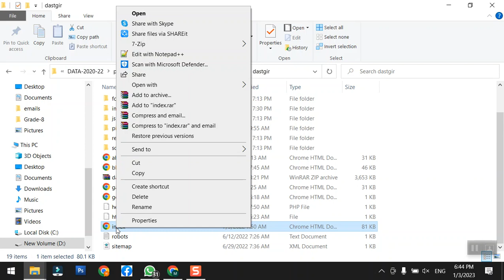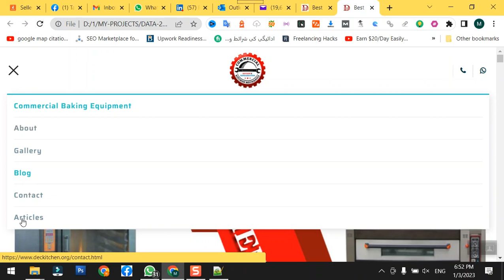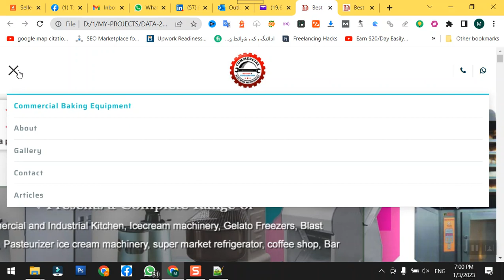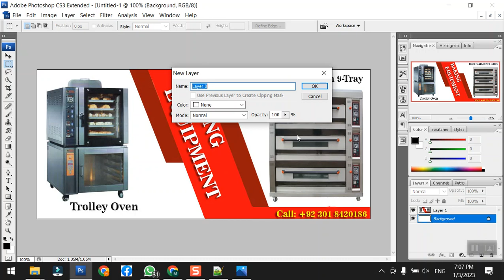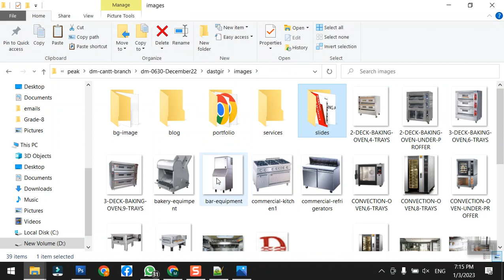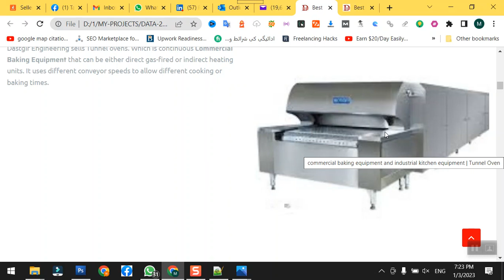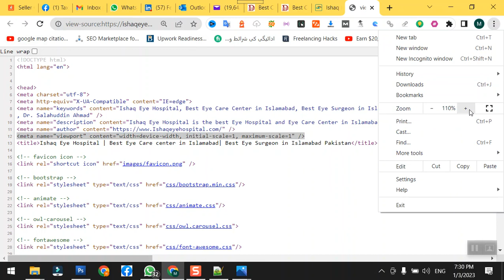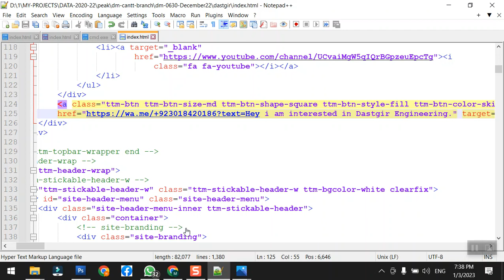How to edit Websites Lecture no.